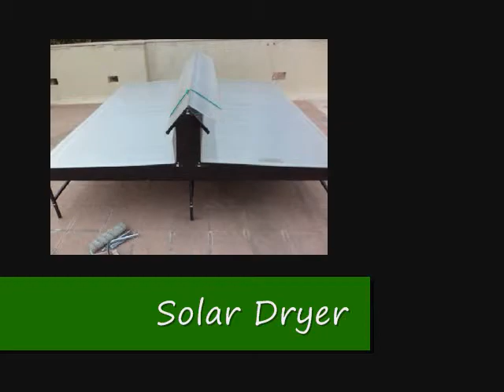solar leaves dryer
During a visit to farmer, i came to know about this solar dryer.